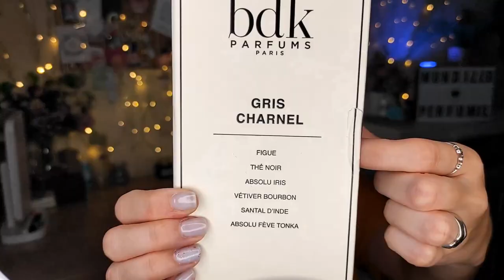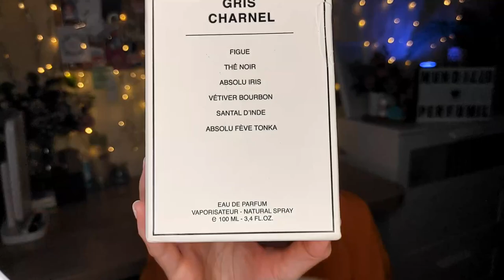RESEÑA: Gris Charnel 🖤 BDK Parfums (¿Es tan bueno?) | Smarties Reviews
Gris Charnel es el perfume más famoso de la marca francesa BDK Parfums. ¿A qué huele? Te lo cuento todo 🔻🔻 ¡¡DESPLIEGA!! 🔻🔻

00:00 Introducción a la marca BDK
00:42 Packaging
02:02 Notas. ¿A qué huele?
05:42 Perfumes similares
08:06 Uso. ¿Cuándo usar?
08:40 Rendimiento. Duración y estela.
09:31 Tamaños y precios
10:00 Gris Charnel Extrait
10:48 Facilidad para comprar a ciegas
11:25 Otros perfumes BDK: Velvet Tonka, Rouge Smoking y Pas ce soir

Además, si le das a la campanita ((🔔)), YouTube se encargará de avisarte cuando suba nuevos vídeos.

► Para MÁS VÍDEOS INTERESANTES, te invito a dar un paseo por mi CANAL, puedes hacer CLIC AQUÍ 🔜 🔜

¡Que disfrutes!

¡Ahorra dinero!

     🔝 ¡Perfumería nicho con envío INTERNACIONAL y opción de comprar DECANTS! 🥳

🧴 MENCIONADOS

- BDK - Velvet Tonka
- BDK - Gris Charnel Extrait
- BDK - Rouge Smoking
- BDK - Pas ce soir

💄 MAKE UP

👀 Maquillaje de ojos
- Paleta Tarte - Tartelette in Bloom

💋 Maquillaje de labios
- Laneige lip sleeping mask

🎨 DECORACIÓN:

La ilustración del "Mundillo perfumil" con mis perfumes favoritos es obra de Paula (@Paulaparaula_art en Instagram) una locuela como nosotr@s que además tiene un don en las manos. Es una ilustradora magnífica que tenéis que conocer así que echad un ojo a su trabajo pero ya os lo adelanto, os va a enamorar...

- Dan Lebowitz - Almost August